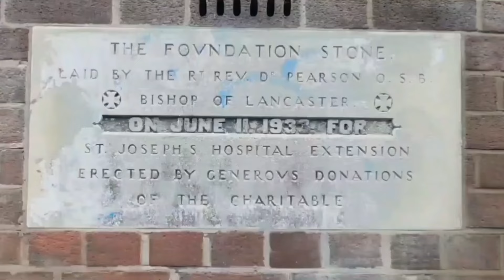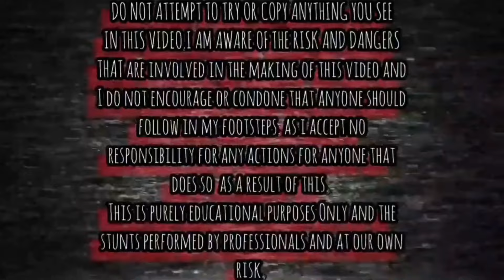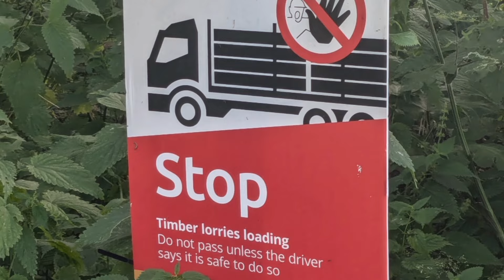Abandoned RAF Folkingham With A Runway Of An Abandoned Vehicle Graveyard Left Behind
IN THIS VIDEO WE EXPLORE THE ABANDONED RAF FOLKINGHAM WITH A RUNAWAY OF AN ABANDONED VEHICLE GRAVEYARD LEFT BEHIND.

HISTORY

Opened in 1940, it was used by both the Royal Air Force and United States Army Air Forces. During the war, it was used primarily as a troop carrier airfield for airborne units and as a subsidiary training depot of the newly formed Royal Air Force Regiment.

Today the remains of the airfield are located on private property being used as agricultural fields, with the main north–south runway acting as hardstanding for hundreds of scrapped vehicles.

RAF Folkingham was originally established during the Second World War as a decoy airfield, designed to draw enemy attacks away from RAF Grantham, located on the eastern edge of the Lincolnshire town.

After the war, it was placed on care and maintenance during 1947 when the RAF Regiment relocated to RAF Catterick.

The station was closed in 1947, and in 1949 became a test track and workshop facility for BRM.  It was here, in December 1949, where the team's first car was shown to the press.

In 1959, Folkingham was re-opened by the RAF as a base for the Thor Intermediate Range Ballistic Missile, and BRM moved its facilities to North Witham on the south-western edge of the county.

In 1963, the RAF base closed for the second time when the Thor squadrons were disbanded.  BRM moved back to Folkingham, but remained there for only three years, until the site was sold for agriculture.